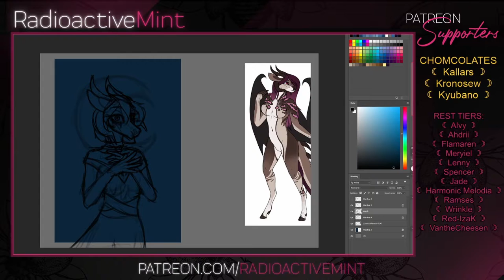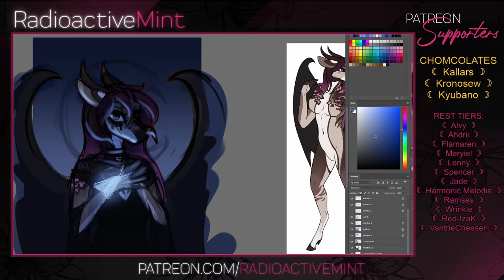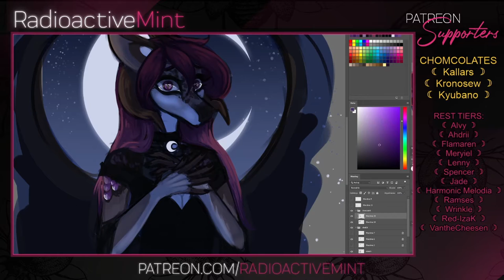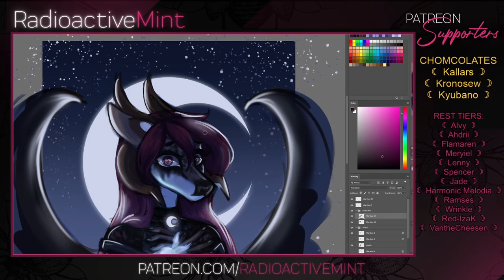[002] Speedpaint "Good Riddance"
Program: photoshop cc 2019, took 1hr 50mins to draw;